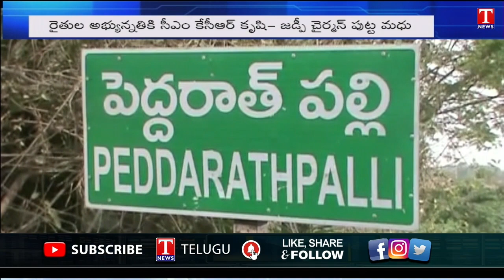MLA Dasari Manohar Reddy Inaugurated Paddy Procurement Centre At Peddapalli | T News